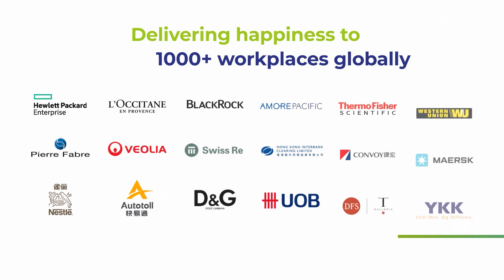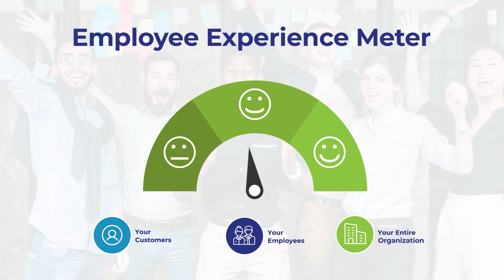Delivering Wellness for a Better Employee Experience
Create the Best Workplace experience for your employee
Take care of your employees’ 360° wellbeing. Learn how you can get everything you need from pantry solutions to employee wellness activities all in one place.